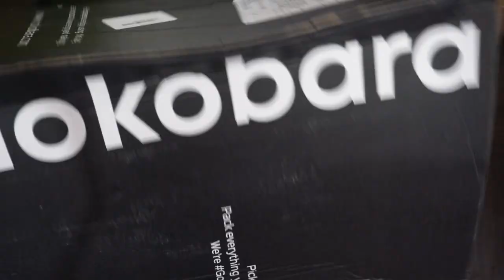Unboxing bag that anurag kashyap sir use | mokobara vs carbonado bagpack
This video is for unboxing and review of bagpack